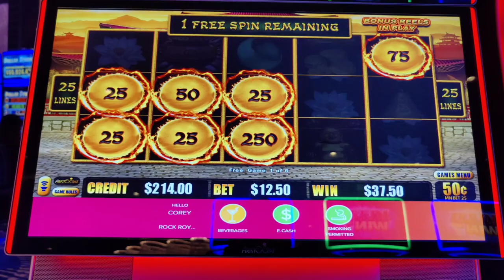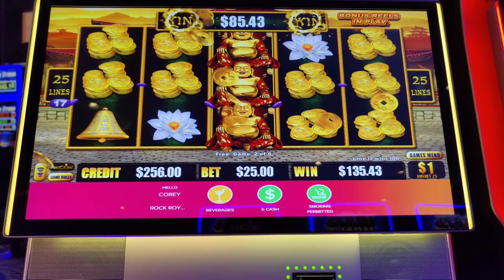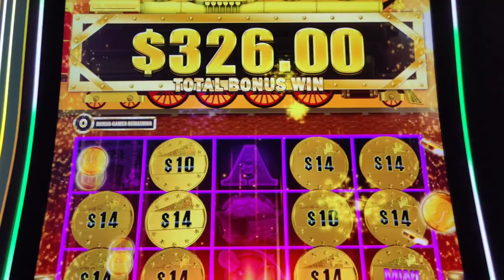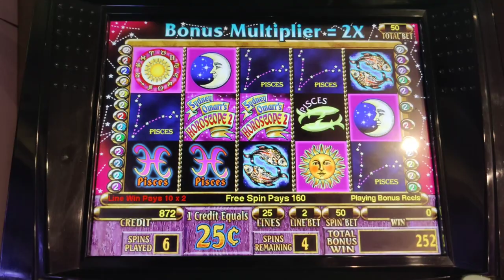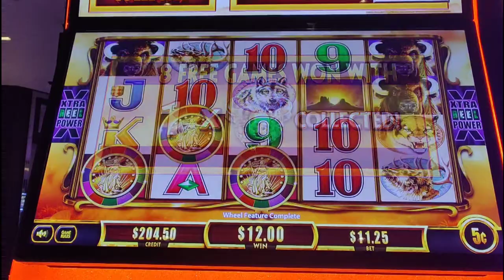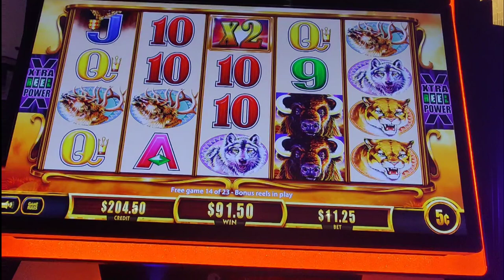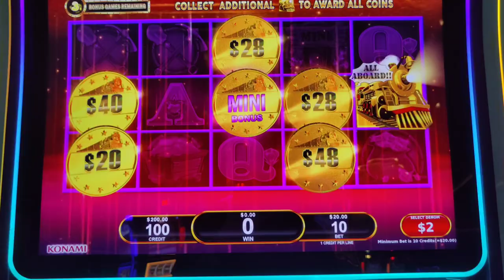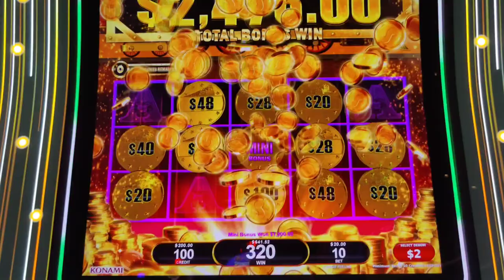My Biggest Jackpot on All Aboard! Going Home a WINNER!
A fun Sunday in Atlantic City, featuring chasing the maxed out $88,888 Grand Jackpot on Dragon Cash Happy and Prosperous, and bonuses on Sidney Omarr's Horoscope 2, Buffalo Gold Revolution, and All Aboard!  @Hard Rock AC and @harrahsac